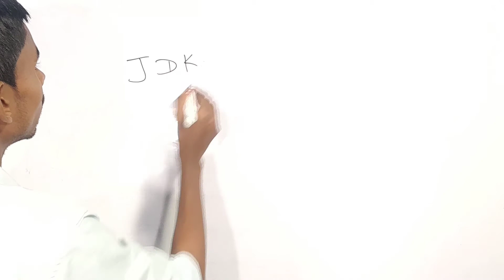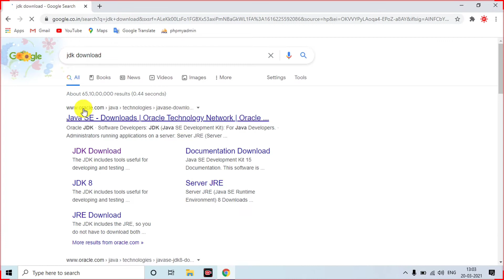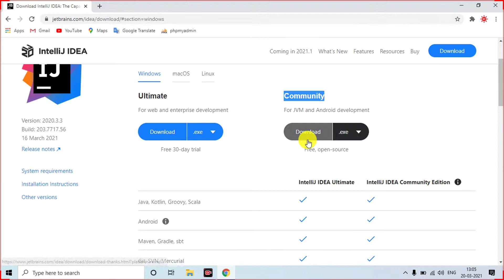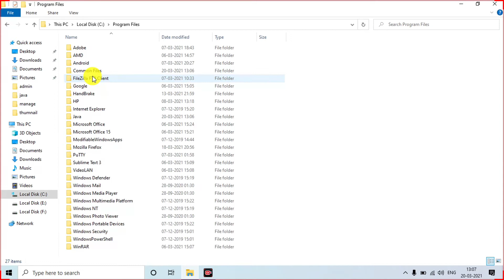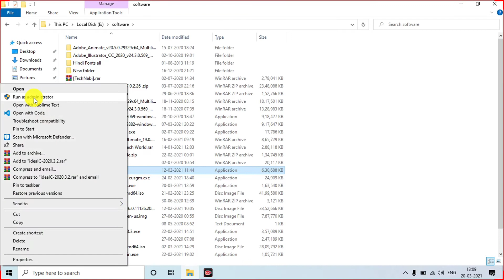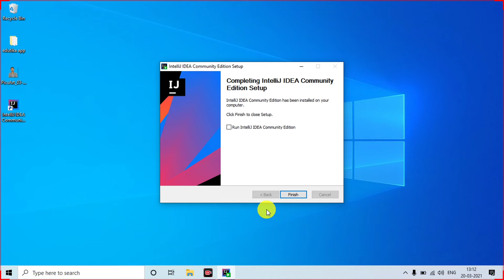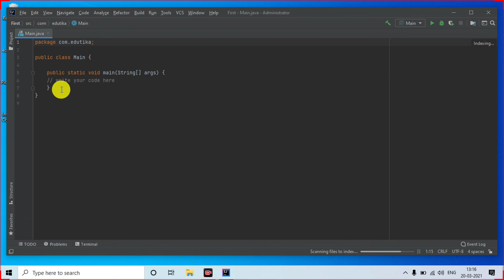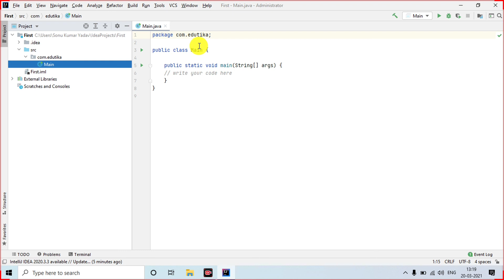How to Download Java JDK and intellij idea for windows 10 || How to Java jdk path in windows 10